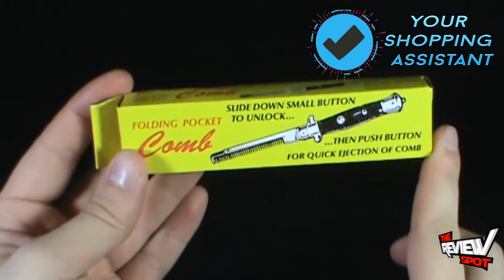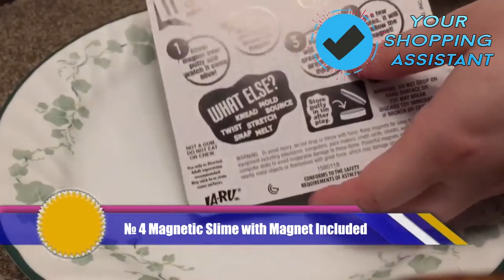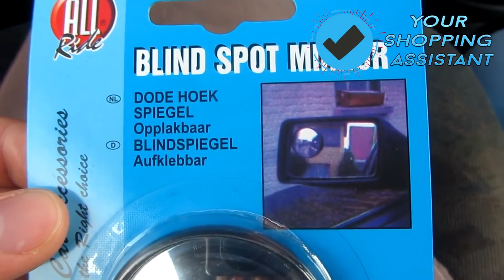10 COOL GADGETS UNDER $5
Top 10 Cool Tech Under $5 | Best Cheap Gadgets 2020

1 | 0:00 wet n wild Silk Finish Lip Stick

2 | 1:01 Switch-Blade

3 | 1:59 Infinity Cube Fidget Toy

4 | 3:19 Putty Magnetic Slime with Magnet Included

5 | 5:08 Metal Headrest Hanger

6 | 6:01 Good Grips 3-in-1 Egg Separator

7 | 6:54 Nite Ize Original Gear Tie

8 | 8:29 VteePck Magnetic Toys Magnetic

9 | 9:43 Camera Hot Shoe

10 | 10:54 Fit System C0400

Beatifull background music:
"Tokyo Music Walker  - Way Home" находится под лицензией Creative Commons (cc-by)